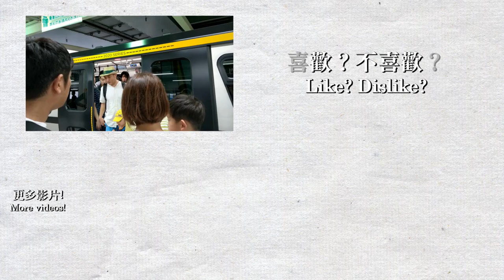【🚉日本車站合集】大宮站 Omiya Station（JR線、東武線、New Shuttle）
歡迎來到東京！我在8月9-18日前往東京旅遊，基本上每一程車都有進行拍攝，包括JR，地鐵和其他私鐵路線。本影片為埼玉縣的主要車站大宮站，使用路線包括JR宇都宮線、高崎線、埼京線、東武都市公園線及New Shuttle等，還有其他路線（如新幹線等）未有收錄在本影片,。很遺憾的是部分影片損壞了，本來有更多埼京線的片段都無法播放。

在影片中收錄的列車：
JR E231系1000番台，E233系3000番台，JRF EH500型，東京臨海高速鉄道70-000型，東武8000系，60000系，埼玉新都市交通2020型。

路線列表：
0:00 JU - JR 宇都宮線 & 高崎線 JR Utsunomiya Line and Takasaki Line
3:55 JA - JR 埼京線 JR Saikyo Line
4:15 TN - 東武アーバンパークライン 東武都市公園線 Tobu Urban Park Line
6:48 NS - ニューシャトル New Shuttle